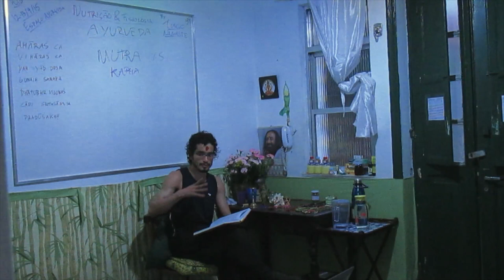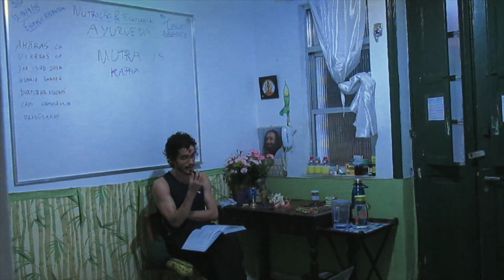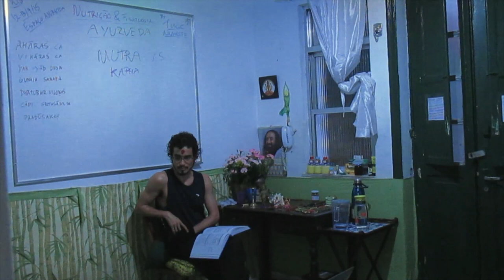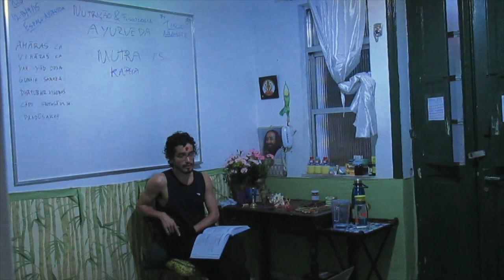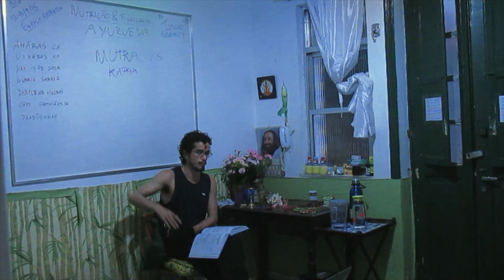ANF 29) mutra vaha srotas: sistema fisiologico da urina no āyurveda